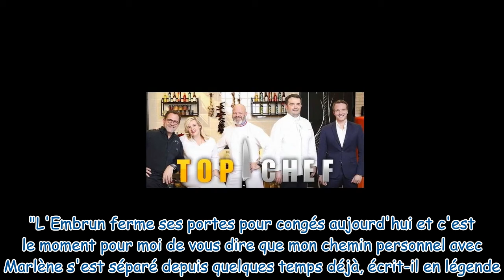Top Chef : Un finaliste se sépare de sa compagne, elle quitte le restaurant !